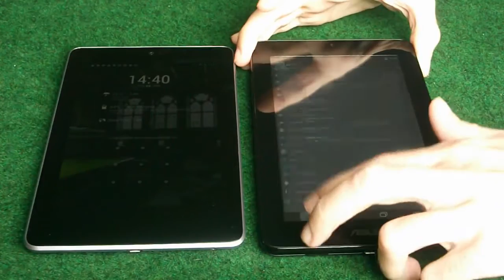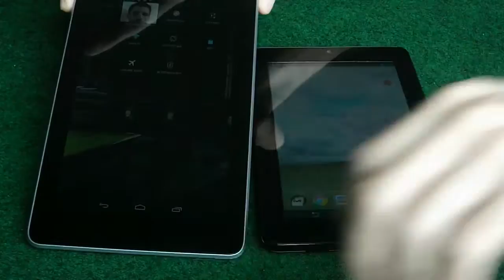Comparatie Asus MeMO Pad ME172V vs Google Nexus 7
Comparatie intre cele doua tablete de 7 inch produse de Asus - MeMO Pad vs Nexus 7